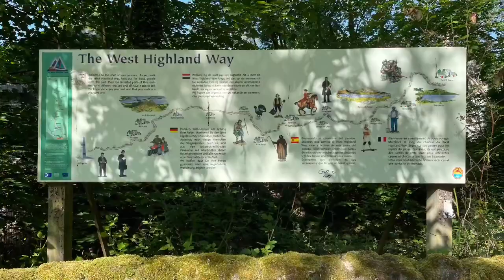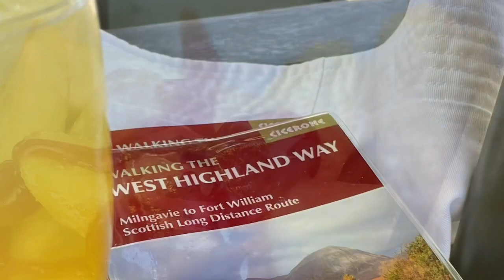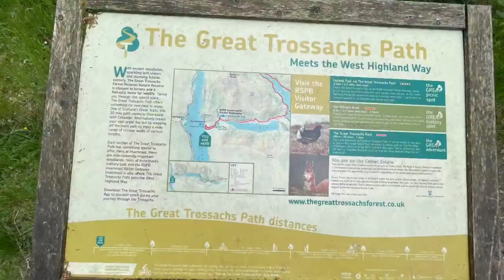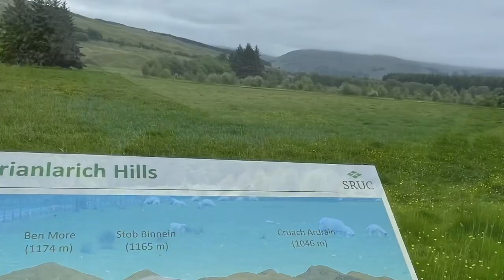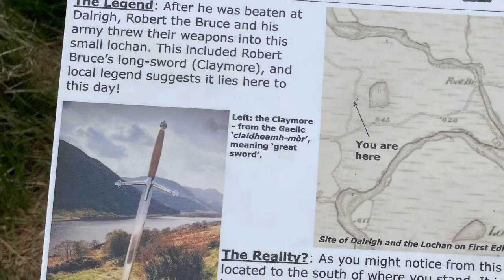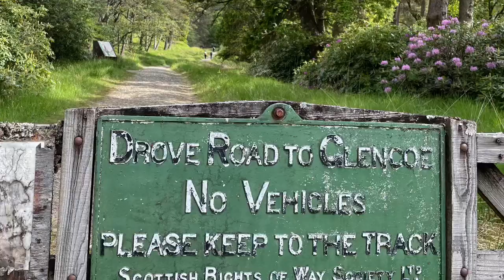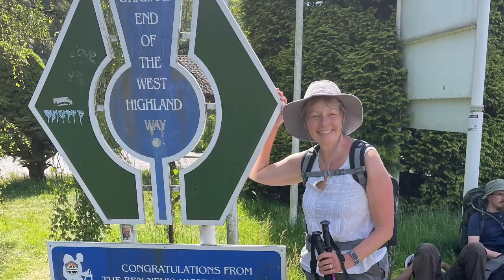West Highland Way 2023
Walking from Glasgow to Fort William, over seven days.